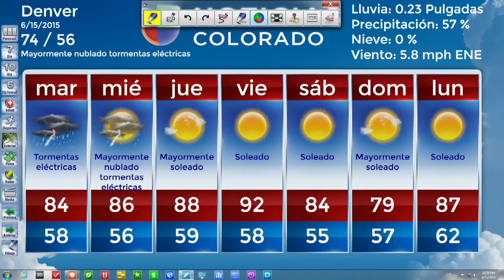Pronóstico Extendido 6/15/2015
El jueves regresan las condiciones secas y aumentan las temperaturas considerablemente hasta el viernes.